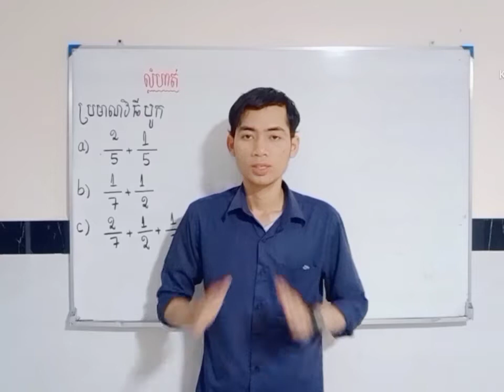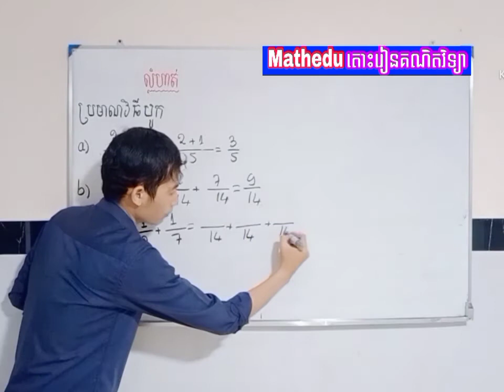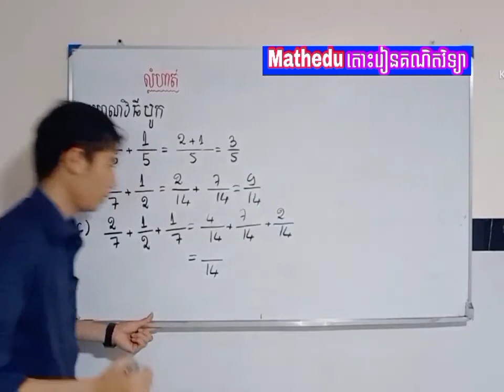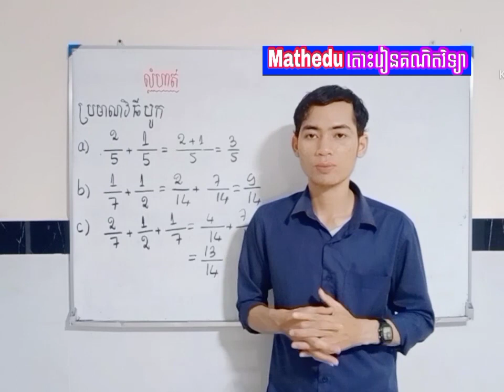ប្រមាណវិធីបូក|គណិតវិទ្យា|Addition(khmer math grade 4)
lessons: Additions and Subtraction
វីដេអូ បង្រៀនដោះស្រាយលំហាត់គណិតវិទ្យានៅក្នុងឆាណែល@Math edu នេះ ត្រូវបានផលិតឡើងដើម្បីជាជំនួយដល់សិស្សានុសិស្សក្នុងការរៀន និងស្រាវជ្រាវបន្ថែមនូវចំណេះដឹងគណិតវិទ្យា ស្របតាមកម្មវិធីសិក្សារបស់ក្រសួងអប់រំនិងកម្មវិធីបរទេស។ ។